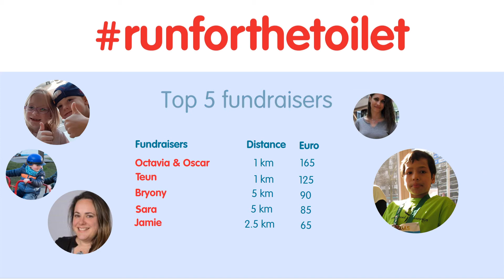runforthetoilet top fundraisers 01/03/2018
DOE MEE!!
voor meer toiletten in Burkina Faso

Dagelijks doen in Burkina Faso zo’n 10 miljoen mensen hun behoefte in de open lucht omdat ze geen toilet hebben. Die poep is een direct gevaar voor de volksgezondheid.

Om deze situatie te veranderen, doet het IRC mee aan de Haagse City Pier City op zondag 11 maart 2018 om geld in te zamelen voor meer toiletten in Burkina Faso.

Ren zelf de City Pier City en laat je sponsoren door je eigen sponsorpagina aan te maken of doneer via dezelfde pagina.

Samen rennen we voor meer toiletten in Burkina Faso